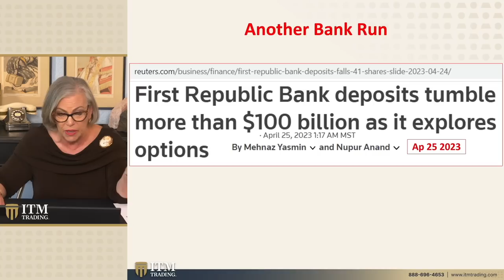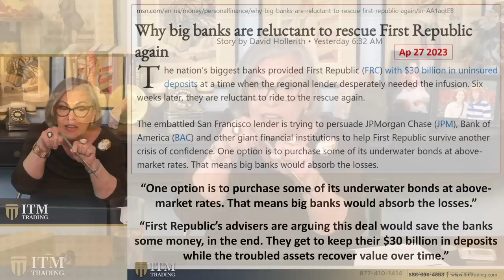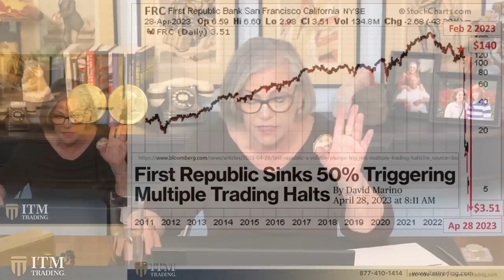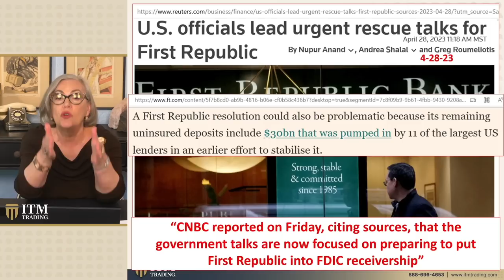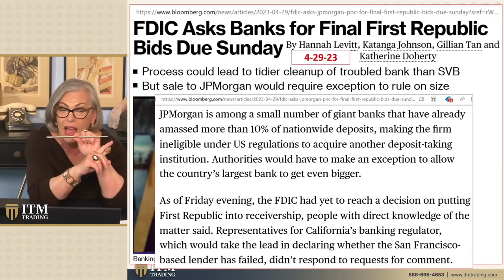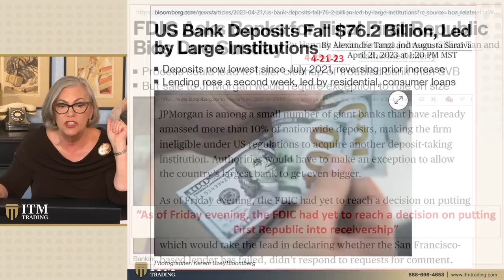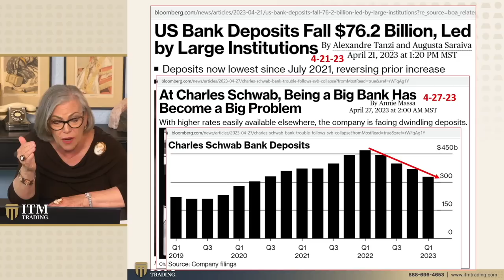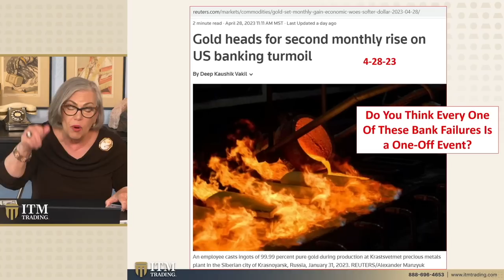Lynette Zang: 🚨 The Mysteries Behind First Republic Bank's Failure and JP Morgan's Acquisition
Are you looking for ways to protect your wealth during these uncertain times? Our expert Gold & Silver analysts have 27+ years of experience and can help you develop customized strategies to safeguard your assets.

🆓 Get a FREE guide on how to buy gold and silver

🗣 What is going on with the recent collapse of First Republic Bank? How you can protect yourself?  With JP Morgan buying out their assets, the industry is trying to contain the situation, but the truth is that the fuse is getting smaller and smaller until the entire system implodes or explodes. This isn't just about survival, it's about thriving through the chaos and it's clear that this is going to get a whole lot worse. Don't miss out on this urgent discussion.

📖 Chapters:
0:00 First Republic Bank
1:50 Unsecured Deposits
5:14 Trading Halts
11:39 JP Morgan Receivership
17:02 Bank Deposits Fall
20:21 Gold Safety
21:57 The Thrivers Community

🔗 To see Lynette's slides, research links or questions from this video